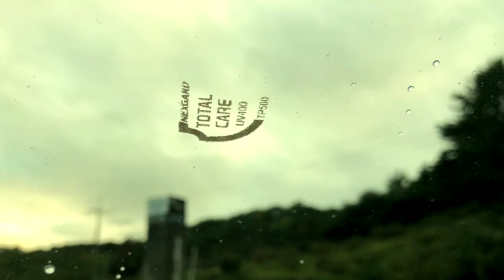넥스가드썬팅# TP500 제네시스쿠페 시공 [썬팅브랜드][루마][3m][레이노][솔라가드][브이쿨][스미스클럽][보배드림][sk엔카][건물썬팅][수입차썬팅][창원썬팅][진주썬팅]